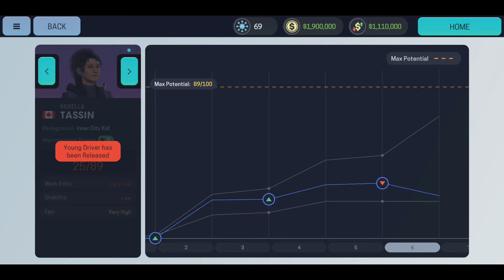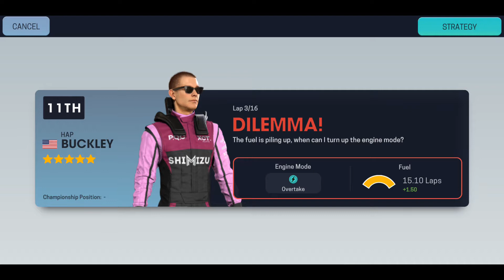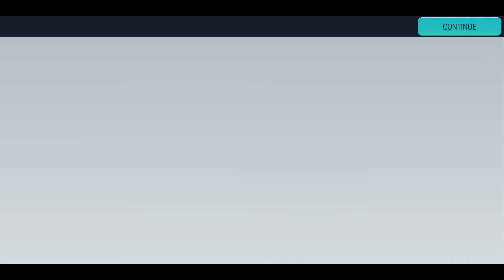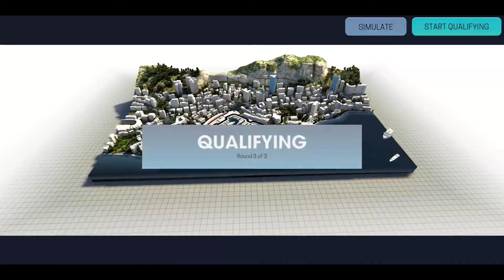Let's Play: Motorsport Manager 3 - Endurance - Part 21